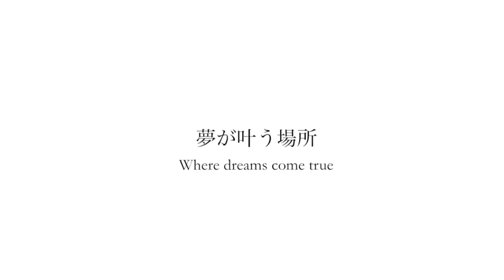Disney Parks commercials from around the world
Ever wondered what Disney commercials are like for other parks around the world? Well here is a commercial from each resort. Each of them different in their own ways. They are in order in which they opened, Two of them are actually from opening year, Hong Kong and Shanghai.
Timestamps:
Disneyland - 0:00
WDW - 0:57
Tokyo - 1:26
Paris - 1:57
Hong Kong - 3:09
Shanghai - 4:07

Hope you enjoy watching this as much as I did editing this. Let me know which one’s your favorite in the comments down below.